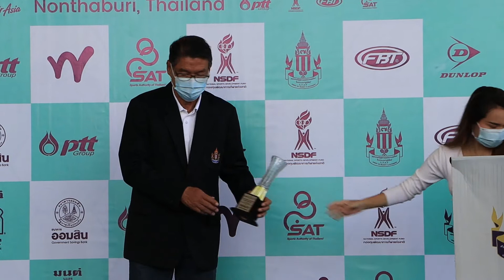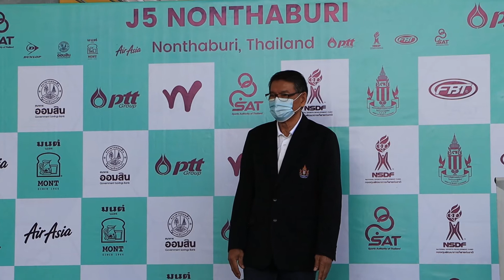19 12 2563 รอบชิงชนะเลิศหญิงเดี่ยว สลักทิพย์ อุ่นเมือง ชนะ วิจิตราภรณ์ วิมุกตานนท์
การแข่งขันเทนนิสเยาวชนนานาชาติ “ไทยแลนด์ เวิลด์ จูเนียร์ แรงกิง” เก็บคะแนนสะสมเยาวชนโลก ของสหพันธ์เทนนิสนานาชาติ (ITF) ประเภทหญิงเดี่ยว รอบชิงชนะเลิศ  สลักทิพย์ อุ่นเมือง หวดชนะ วิจิตราภรณ์ วิมุกตานนท์ ด้วยสกอร์ 2-0 เซต 6-2, 6-0 ณ. ศูนย์พัฒนากีฬาเทนนิสแห่งชาติ เมืองทองธานี เมื่อวันที่ 19 ธันวาคม 2563